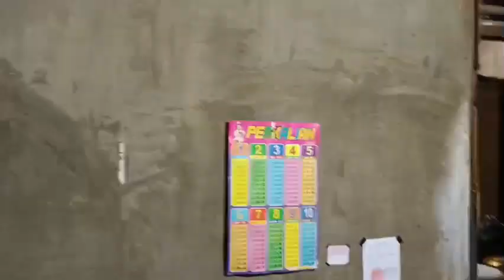Peringatan Haul Syekh Haji Sukro/ Ustadz Riswan Rangkuti/ Pimpinan Majelis Shalawat Bintang 9